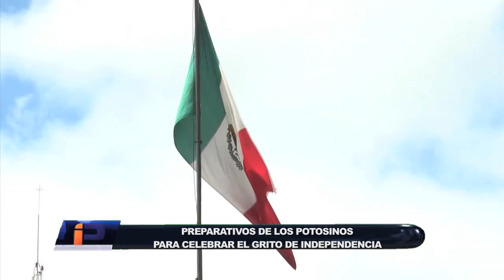PREPARATIVOS DE LOS POTOSINOS PAR EL GRITO DE INDEPENDENCIA